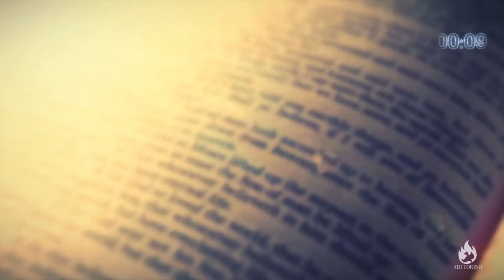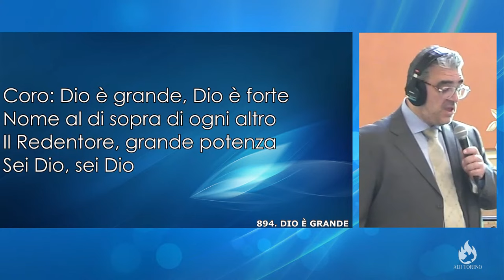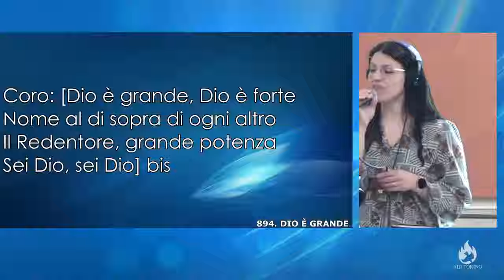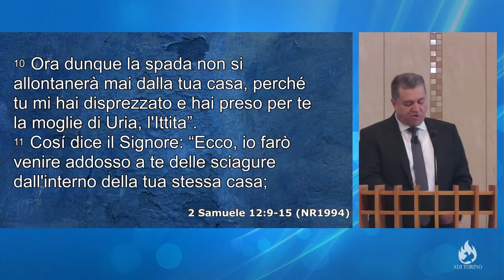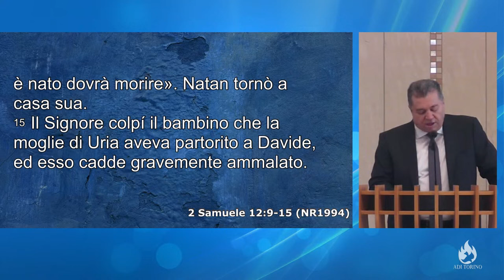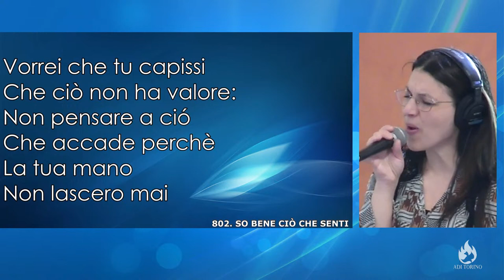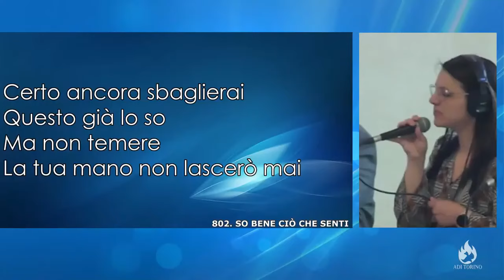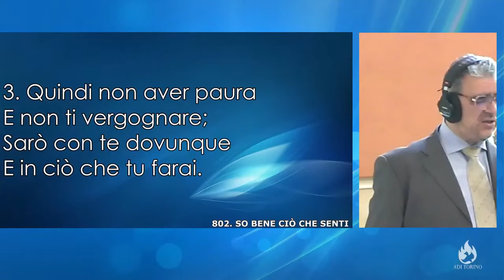Culto in diretta - ADI Torino via Spalato 9b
Culto cristiano evangelico trasmesso dalla Chiesa Cristiana Evangelica A.D.I. di Torino